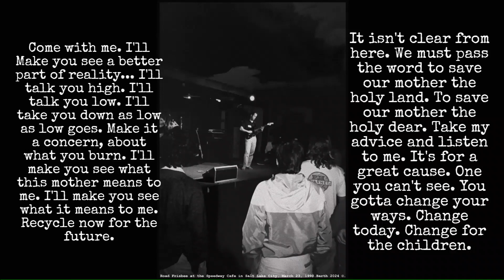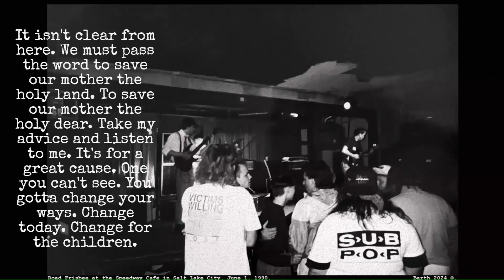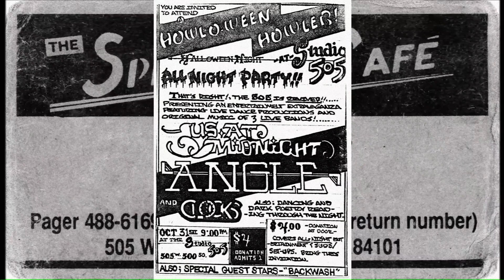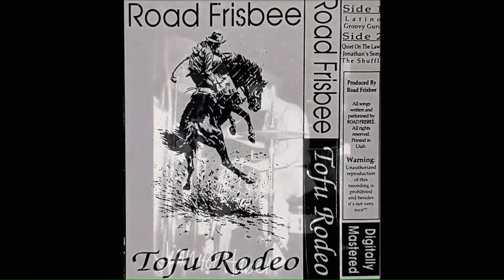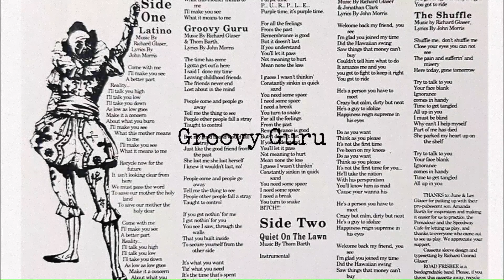Road Frisbee - Technique/Tofu Rodeo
Road Frisbee - Technique Before Compassion - Tofu Rodeo